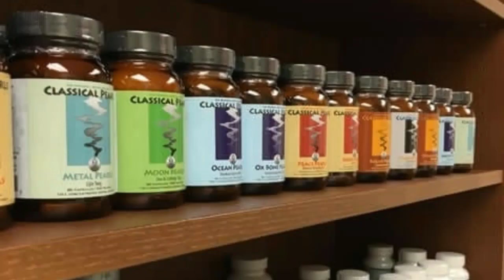𝐊𝐔𝐑𝐈 𝐔𝐘𝐔 𝐖𝐀 𝐊𝐀𝐍𝐄 𝐌𝟐𝟑 𝐘𝐈𝐇𝐈𝐌𝐔𝐘𝐄 𝐊𝐔𝐑𝐈 𝐅𝐀𝐑𝐃𝐂🛑𝐅𝐀𝐑𝐃𝐂 𝐈𝐇𝐀𝐖𝐄 𝐔𝐑𝐖𝐀𝐌𝐄𝐍𝐘𝐎 𝐊𝐔 𝐌𝐀𝐍𝐘𝐖𝐀 𝐘'𝐈𝐇𝐀𝐍𝐆𝐔 𝐁𝐘𝐀𝐊𝐎𝐌𝐄𝐘𝐄 𝐂𝐘𝐀𝐍𝐄